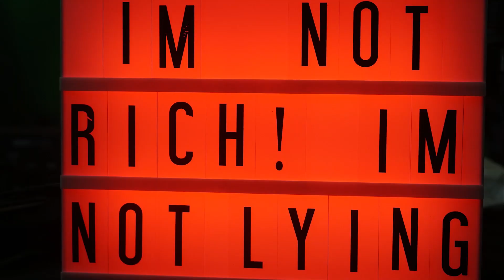FRIENDS WITH BENEFITS WITH 2 WOMEN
IM NOT RICH IM NOT LYING | THE PODCAST
available on Apple Podcast & Spotify